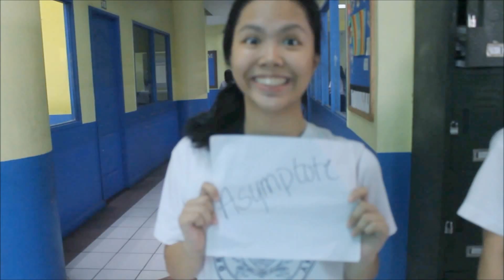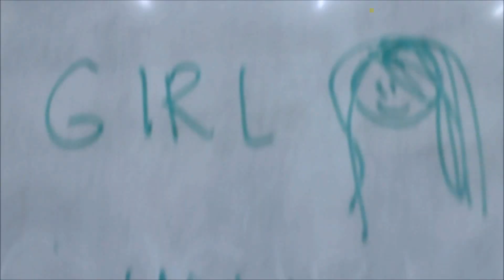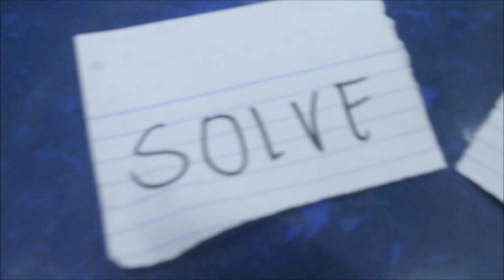Calculus (black magic parody)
Black magic parody by:

Rochelle Besido
Abigail Chu
Mauie Francisco
Kimberly Gonzales
Shaira Gonzales
Candice Ryan

CALCULUS PROJECT 2015